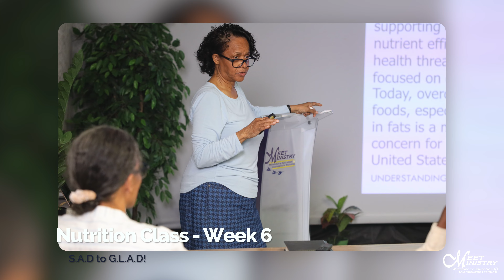School of Gospel Health Evangelism | Class of 2023 | Week #6-8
This is week 6-8
- Morning and Evening Devotions
- Nutrition Class/Cooking Class
- Canning | God's Method of Food Preservation
- Field Trips | Garden